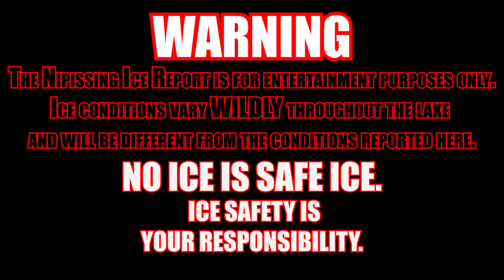December 3rd, 2019 - Nipissing Ice Report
The crust has held.